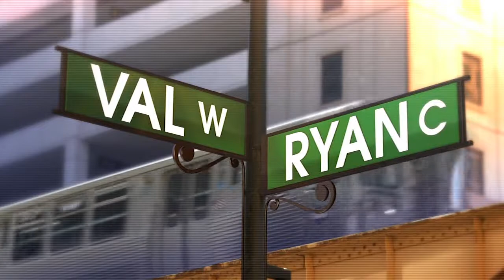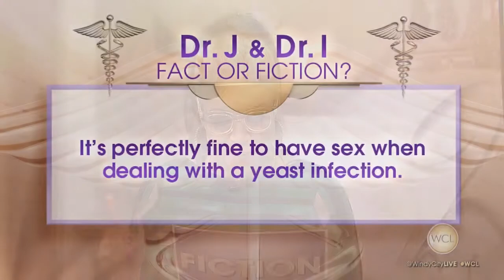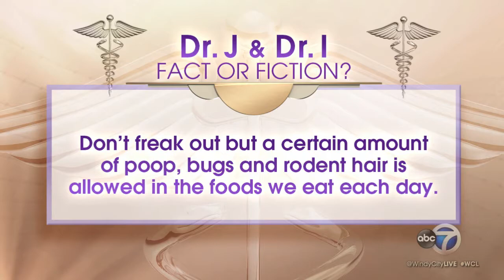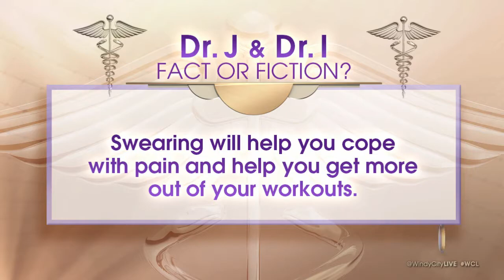Medical Fact or Fiction - ABC 7 Chicago's Windy City Live (Nov 2019)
Is it safe to share breast milk? What about to have sex with a yeast infection? And is it possible to curse pain away? What is medical fact and what is fiction?